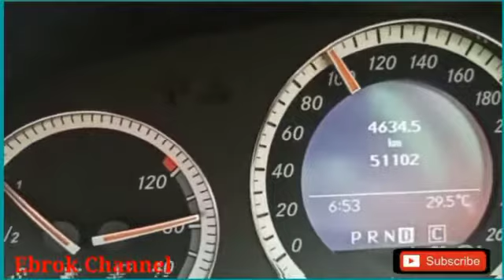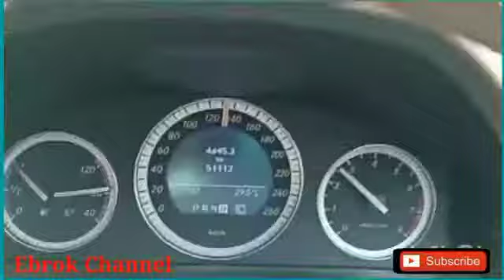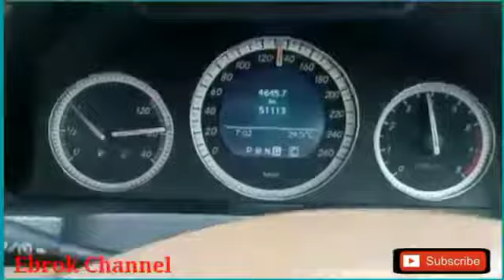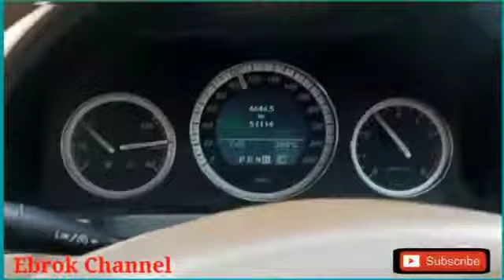mercedesw204 mercy C230 W204 elegance tahun 2008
tidak mereview secara detail hanya mereview kenyamanan dari mercy type C230 W204 tahun 2008. ternyata mercedes benz memang jagonya bikin mobil nyaman walaupun mercy W204 C230 tahun 2008 tapi kenyamanannya gak kalah sama mobil LCGC yang terbarupun ataupun mobil jepun kelas menengah yang terbaru sekalipun.